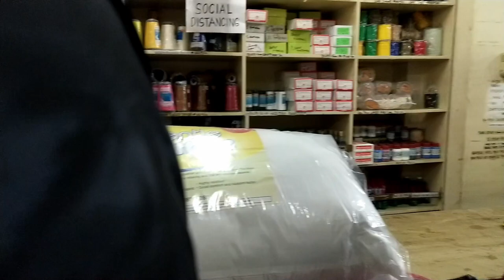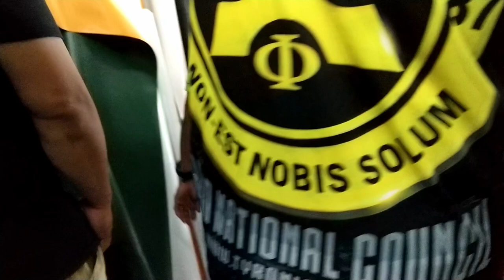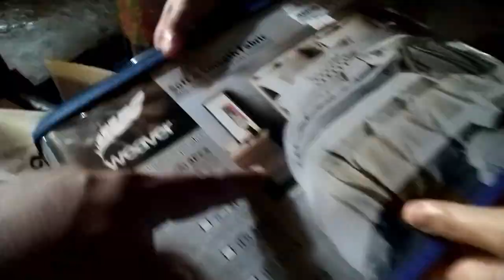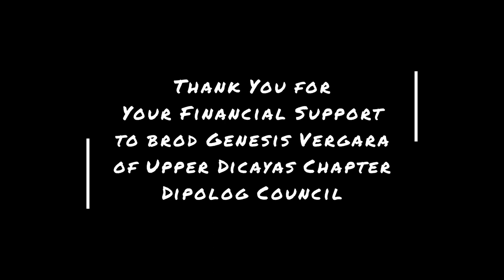TYRONIANS CARE for Genesis Vergara - Tyronians Dipolog